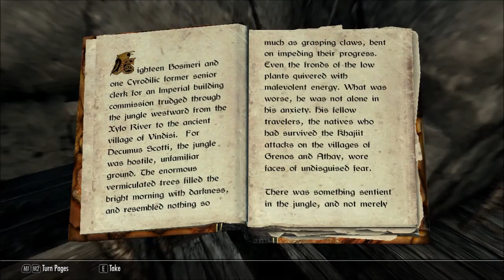The Elder Scrolls V: Skyrim - 06 - Sofia